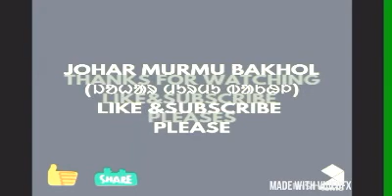santali orchestra program by army (aburen jawan aa sereng/dance nel tapon pae)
santali orchestra profomance of army